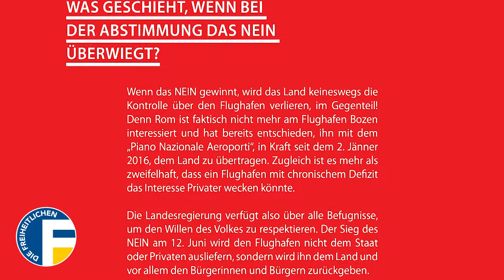ALR: „Flughafen: Den Bürgern wurden falsche Hoffnungen gemacht!"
134.409 Südtirol und damit 70,7 Prozent der Wähler stimmten beim Flughafenreferendum am 12. Juni 2016 mit Nein.

In der im Vorfeld vom Land veröffentlichten Informationsbroschüre steht geschrieben: "Der Sieg des NEIN am 12. Juni wird den Flughafen nicht dem Staat oder Privaten ausliefern, sondern wird ihn dem Land und vor allem den Bürgerinnen und Bürgern zurückgeben."

Aus der angekündigten "Provinzialisierung" des Flughafens wurde nichts. Drei Jahre später, im September 2019, wurde der Flughafen an Private verkauft.

Es wurden in der Broschüre also bewusst falsche Signale vermittelt und damit bei der Bevölkerung falsche Hoffnungen geweckt.

Dies führte nicht nur zu einem Vertrauensverlust der Wähler in die Politik, sondern schädigte im Allgemeinen das Instrument der direkten Demokratie.